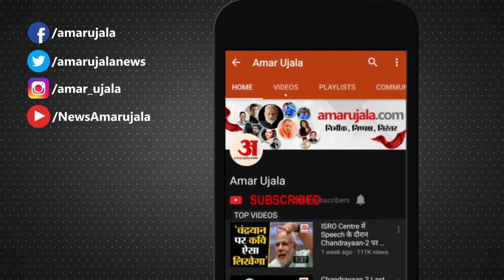UP Politics: लोकसभा चुनाव में एक्टिव सपा,PM के संसदीय क्षेत्र से Akhilesh चलने वाले हैं बड़ा दाव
UP Politics: लोकसभा चुनाव के चलते PM Modi के संसदीय क्षेत्र से Akhilesh चलने वाले हैं बड़ा दाव